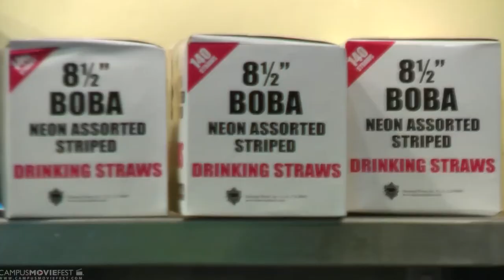BOBA NATION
BOBA NATION investigates the mysterious world of boba, a drink also known as bubble tea. This short boba-mentary follows the lives of several boba enthusiasts, telling the story of how tiny tapioca balls have created a cultural phenomenon that is gripping the universe in a powerful sip.

Created by BOBA NATION at University of California, Los Angeles in 2014 as part of Campus MovieFest, the world’s largest student film festival.

Cast & Crew :
Annakai Hayakawa Geshlider - Captain
with
Amanda Lucido - Actor
Eva Barrosse - Actor
Sneha Belkhale - Actor
Audrey Brown - Actor
Fushuai Black Jiang - Actor
Tala Ahmadi  - Actor

Make sure to check out this video and thousands more on the Campus MovieFest